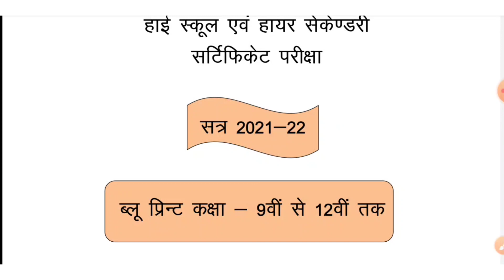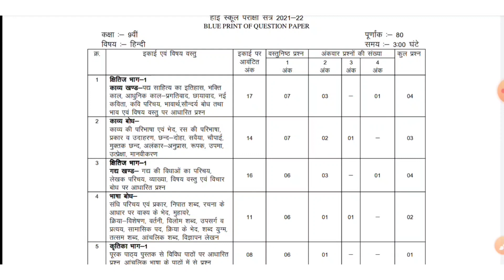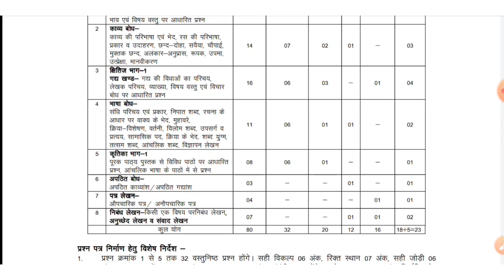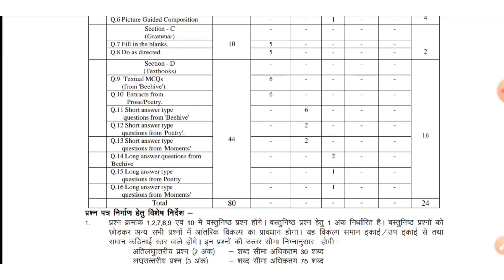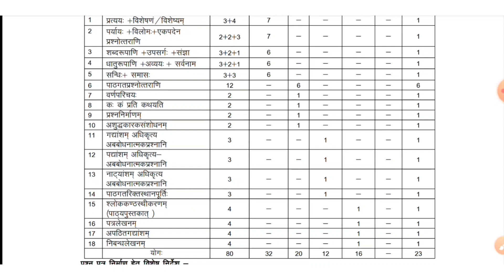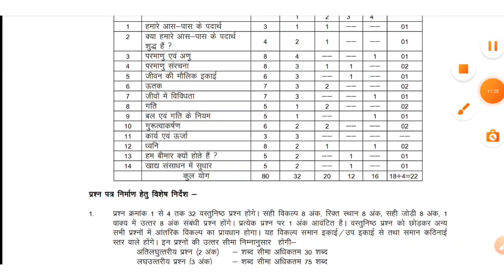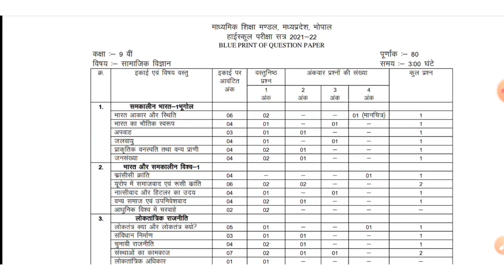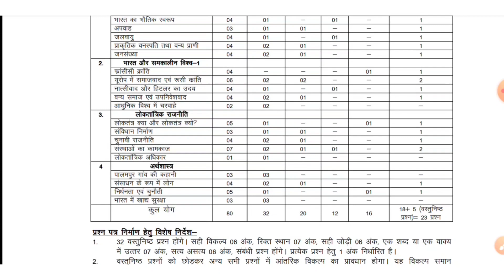MP Board Class 9th New Blueprint 2021-22 ।हाई स्कूल कक्षा 9वी वार्षिक परीक्षा 2021-22 नया ब्लूप्रिंट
माध्यमिक शिक्षा मंडल मध्यप्रदेश भोपाल द्वारा जारी किया गया कक्षा 9वी वार्षिक परीक्षा का नया ब्लूप्रिंट विषय हिंदी, कक्षा 9वी विषय हिंदी का अपडेटेड ब्लूप्रिंट 2021-22, शिक्षा मंडल मध्यप्रदेश भोपाल द्वारा जारी किया गया कक्षा 9वी वार्षिक परीक्षा का नया ब्लूप्रिंट विषय संस्कृत, अच्छा नवमी विषय संस्कृत का अपडेटेड ब्लूप्रिंट वर्ष 2021-22 का दिखाइए, माध्यमिक शिक्षा मंडल मध्यप्रदेश भोपाल द्वारा जारी किया गया कक्षा 9वी वार्षिक परीक्षा का नया ब्लूप्रिंट विषय गणित, कक्षा 9वी विषय गणित का अपडेटेड ब्लूप्रिंट वर्ष 2021-22 का दिखाइए, माध्यमिक शिक्षा मंडल मध्यप्रदेश भोपाल द्वारा जारी किया गया कक्षा 9वी वार्षिक परीक्षा का नया ब्लूप्रिंट विषय अंग्रेजी, कक्षा नवमी विषय अंग्रेजी का अपडेटेड नया ब्लूप्रिंट वर्ष 2021-22 का दिखाइए, माध्यमिक शिक्षा मंडल मध्यप्रदेश भोपाल द्वारा जारी किया गया कक्षा 9वी वार्षिक परीक्षा का नया ब्लूप्रिंट विषय विज्ञान, कक्षा 9वी विषय विज्ञान का अपडेटेड ब्लूप्रिंट वर्ष 2021-22 का दिखाइए, माध्यमिक शिक्षा मंडल मध्यप्रदेश भोपाल द्वारा जारी किया गया कक्षा 9वी वार्षिक परीक्षा का नया ब्लूप्रिंट विषय सामाजिक विज्ञान, अच्छा नवमी विषय सामाजिक विज्ञान का अपडेटेड नया ब्लूप्रिंट वर्ष 2021-22 का दिखाइए,
माध्यमिक शिक्षा मंडल मध्यप्रदेश भोपाल द्वारा जारी किया गया हाई सेकेंडरी स्कूल कक्षा 9वी का नया ब्लूप्रिंट दिखाइए, माध्यमिक शिक्षा मंडल मध्यप्रदेश भोपाल द्वारा जारी किया गया वार्षिक परीक्षा के लिए कक्षा नवमी का नया ब्लूप्रिंट सभी सब्जेक्ट का दिखाइए, हाई स्कूल कक्षा 9वीं नया ब्लू प्रिंट वर्ष 2021-22, Mp_Board_Exam_Class_9th_New_Blueprint_2021-22 ,